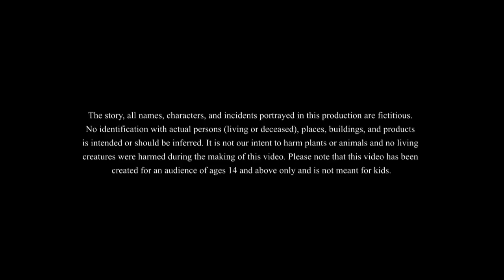Takar Gach || Money giving tree | Bangla Golpo | Cartoon | Jadur Golpo | Ssoftoons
Jadu Pukur o Bete Manush || Bangla Golpo | Cartoon | Jadur Golpo | Ssoftoons

This is our new bangla golpo.